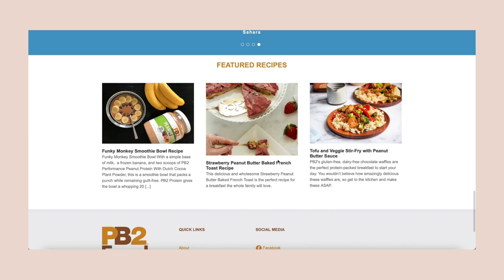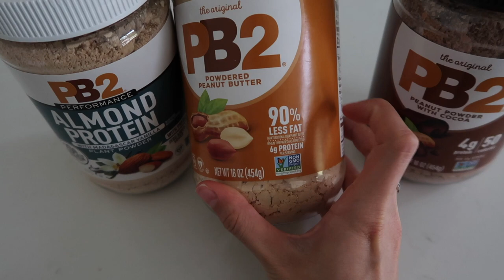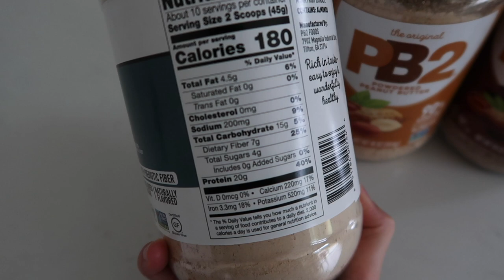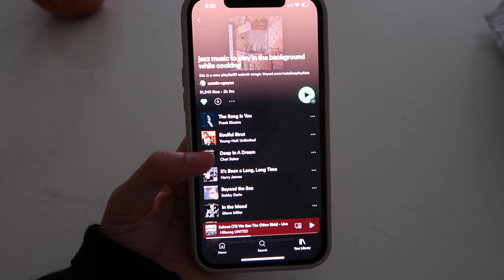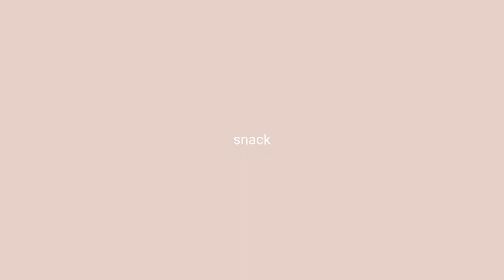FALL WHAT I EAT IN A DAY | high protein, healthy fall recipes to try!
Hi friends! In today’s video, I will bring you along with me and show you what I eat. I have been in a super fall mood so all of these recipes are fall inspired. Hope you enjoy it!

Links ♡